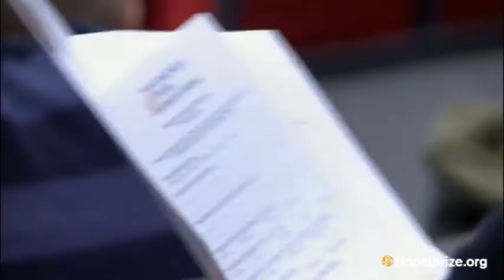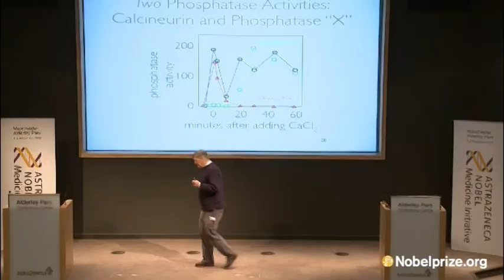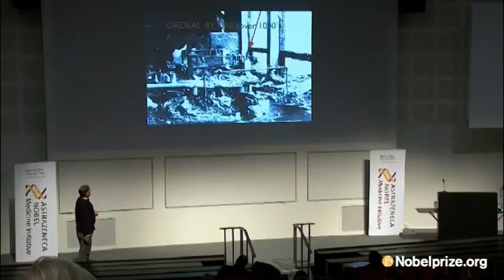Highlights from Astra Zeneca Nobel Medicine Initiative Lecture Series, Manchester 2010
As part of the AstraZeneca Nobel Medicine Initiative, Dr. Tim Hunt, 2001 Nobel Laureate in Medicine, lectured at the Univ. of Manchester and to scientists at AstraZeneca's research and development facility at Alderley Park, Cheshire in December 2010.  To see the complete lectures